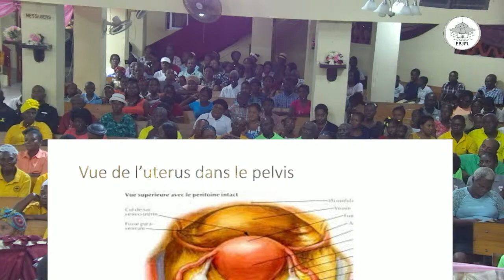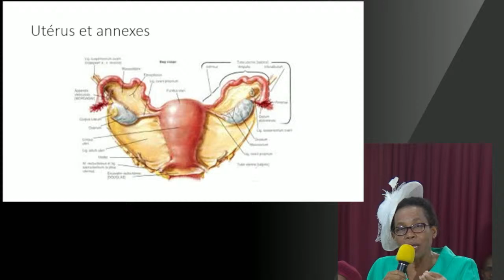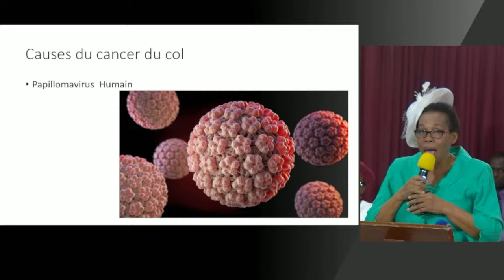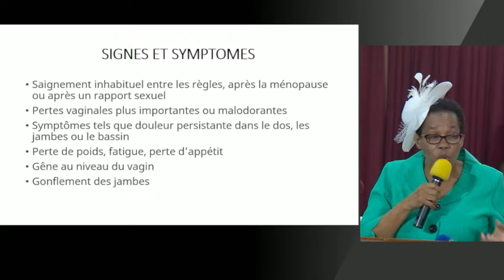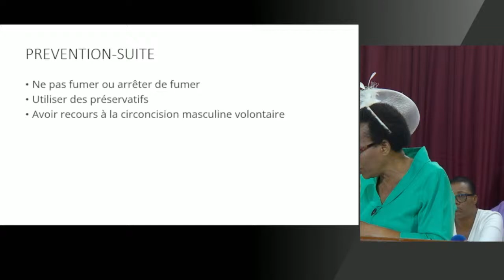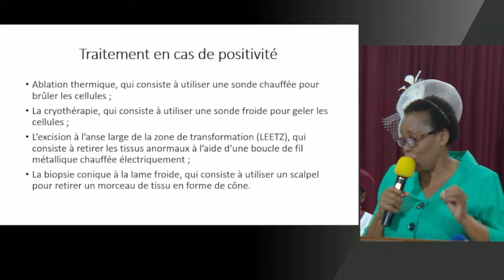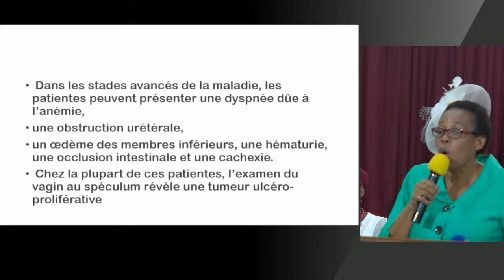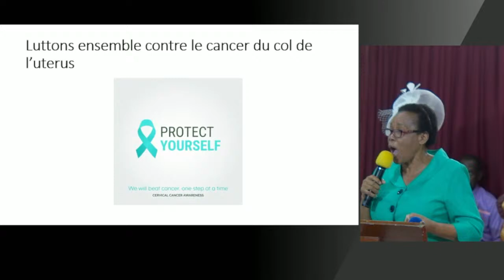Service de reveil de l´AFCBH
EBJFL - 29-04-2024